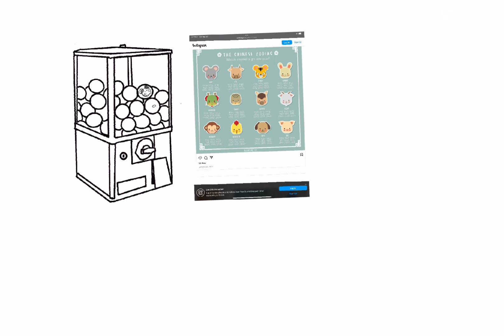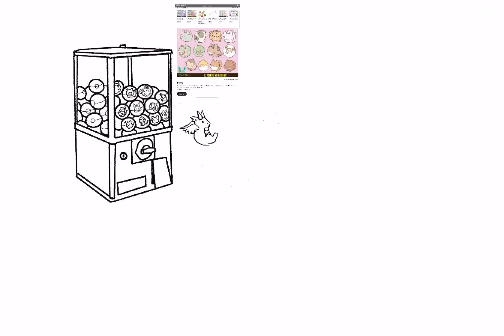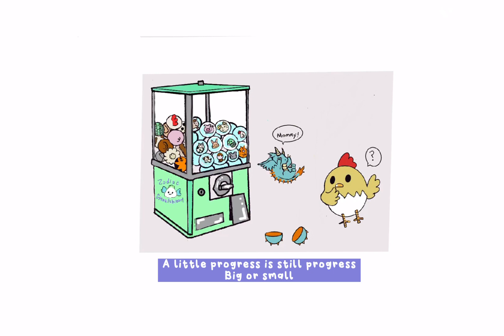Spring drawing @Ghoulsbloom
Spring is here! well it feel like spring where I live. why not bring a mashup of this year.
Music and video are from VITAAPP